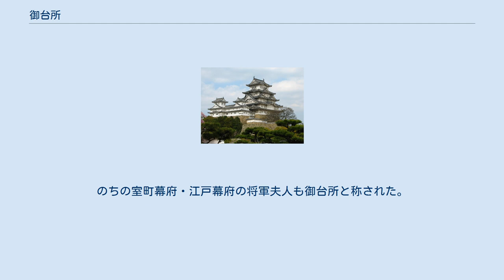御台所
御台所（みだいどころ）は、大臣・将軍家など貴人の妻に対して用いられた呼称。
奥方様の意。
御台盤所（みだいばんどころ）も同じ。
 「御台」、「御台盤」とは身分の高い人の食事を載せる台盤を指す。
 「台盤所」とは宮中や貴族の邸宅の配膳室（また調理する場所）を指す。
台所はその略。
 御台盤所の「台盤」とは、長方形の縁がついた盤に四脚を添えて台状にした一人用の食卓で、今日でいう膳のことである。
かつてこうした台盤が日常的に使われていたのは上流貴族の邸宅や宮中に限られていたが、「台盤所」とは文字通りとはその台盤を置いておく所のことで、調理や配膳を行う一室のことを指した。
これが今日でいう台所（キッチン）の語源である。
後に宮中ではさらにこれが転じて、清涼殿内の女房詰所のことを台盤所と呼ぶようにもなっている。
 平安時代の中頃までは、三位以上の公卿の正室はみな「北政所」と呼ばれていた。
しかし時代が下るとこれが格式化して、「北政所」は宣旨をもって贈られる称号となり、しかもその対象は摂政または関白の正室のみに限られるようになった。
 すると三位以上の公卿でも大臣や大将の正室には、必然的に別の呼び名が使われるようになる。
これが御台盤所、またこれを略した台盤所（だいばん どころ）や御台（みだい）で、院政時代以降の文献にこれが散見する。
 例えば、藤原師実の正室・源麗子は、師実が大臣だった頃（内大臣→左近衛大将→右大臣→左大臣）には「大盤所」（御台盤所）と呼ばれていたが、承保2年（1075年） 師実に関白宣下があって以降は「北の政所」（北政所）と呼ばれており、御台盤所と北政所の用法に明確な違いが見て取れる。
 鎌倉時代に成立した『平家物語』の巻一には入道相国平清盛の子らについて語られる章があるが、ここでも娘たちを紹介するくだりでは、その呼び名に明確な差異を見ることができる。
 一人は……花山院の左大臣殿の御台盤所にならせ給ひて…… 一人は后に立たせ給ふ…… 一人は六條の攝政殿の北政所にならせ給ふ…… 一人は普賢寺殿の北政所にならせ給ふ。
 一人は冷泉大納言隆房卿の北方。
 一人は七條修理大夫信隆卿に相具し給へり。
 — 『平家物語』巻一、五「吾身榮花」 とある。
この「花山院の左大臣殿の御台盤所」とは、左大臣藤原兼雅の正室となった次女のことを指す。
次の「后」というのは高倉天皇の中宮となり安徳天皇を生んで国母となった三女の徳子、「六条の摂政殿の北政所」というのは摂政関白藤原基実の正室となった四女の盛子、「普賢寺殿の北政所」というのは摂政関白近衛基通の正室となった六女の完子のことである。
また「冷泉大納言隆房卿の北方」というのは権大納言藤原隆房の正室となった五女のことだが、隆房は後白河院の寵臣としては名を馳せたものの、大臣でも大将でも摂政でも関白でもなかったので、その正室も「北方」という表現になっている。
そして「七条修理大夫信隆卿に相具し給へり」というのは修理大夫藤原信隆の妻となった長女のことで、信隆には正室が別にいたためこの長女は北方ではなく、したがって「相具す｣（嫁ぐ）という表現が使われている。 鎌倉幕府の初代将軍・源頼朝の妻である北条政子が「御台所」と称され、以降歴代の将軍正室の呼称となる。
のちの室町幕府・江戸幕府の将軍夫人も御台所と称された。